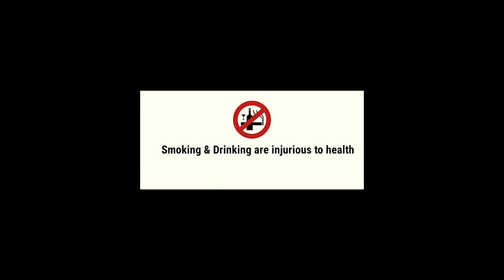The West Nepal Cypher - The Biggest Cypher From Damauli (prod. Rahul Shrestha) Official Music Video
Official Music Video for " The West Nepal Cypher " Prod by. Rahul Shrestha
A Film By Kumar Thapa ( VISION )

Performer & Song Writer: Maney, Oneel, Shootta K7, Sajan, VENOM, Demo X, Lil' Shooter, Panchey The Real G, X9, KORETO, Aley
Music Recorded: Paranoia Records Ent.
Produced and Mix/Mastered: Rahul Shrestha ( From Paranoia Studio )
Visual Production : Nyschal Shrestha ( VISION )
Cinematography, Edit/Colour: Kumar Thapa ( VISION )
Directed by: Kumar Thapa

Follow Paranoia Music Ent.

Special Thanks To Biswas Ranabhat

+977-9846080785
Either can DM on ASRD Instagram